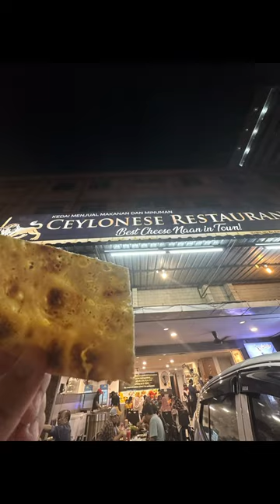Eat in CELYONESE RESTAURANT CHEESE NAAN????!!! BEST IN TOWNN